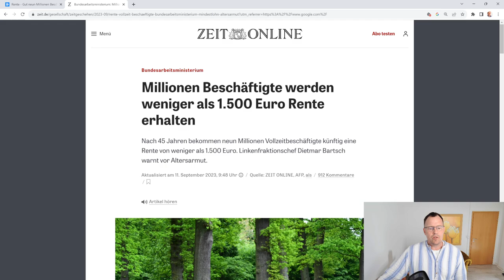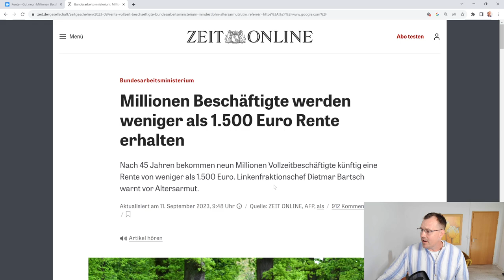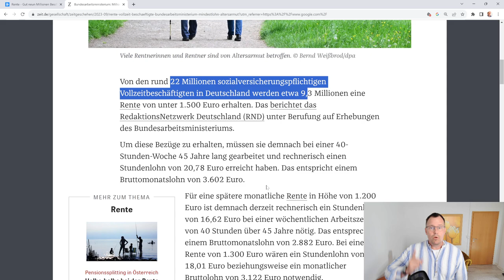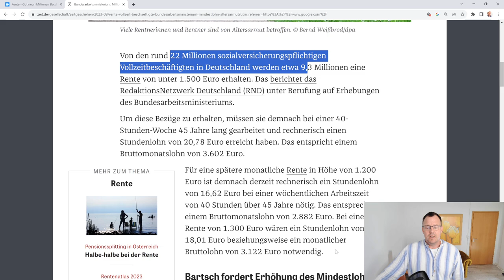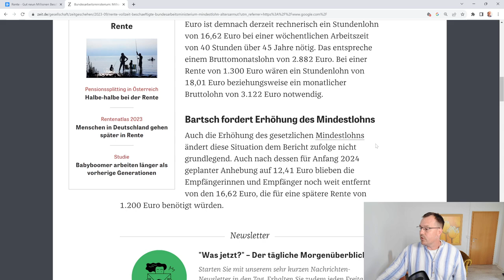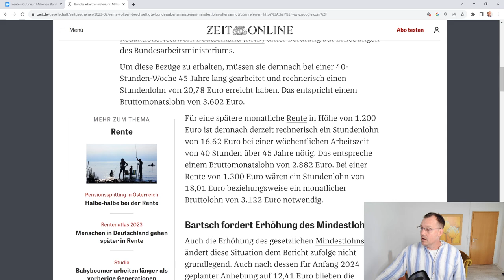Armutskatastrophe: 9,3 Millionen zukünftigen Rentnern drohen geringe Renten!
Von den rund 22 Millionen sozialversicherungspflichtigen Vollzeitbeschäftigten in Deutschland werden etwa 9,3 Millionen eine Rente von unter 1.500 Euro erhalten. Es droht eine Armutskatastrophe unter den zukünftigen Rentnerinnen und Rentnern.

Das berichtet das Redaktionsnetzwerk Deutschland (RND) unter Berufung auf Erhebungen des Bundesarbeitsministeriums.  Um diese Bezüge zu erhalten, müssen sie demnach bei einer 40-Stunden-Woche 45 Jahre lang gearbeitet und rechnerisch einen Stundenlohn von 20,78 Euro erreicht haben. Das entspricht einem Bruttomonatslohn von 3.602 Euro. Die Rentenberater von rentenbescheid24.de sagen, so geht es nicht weiter mit der gesetzlichen Rentenversicherung. Wir fordern eine einheitliche gesetzliche Rente, eine deutliche Erhöhung des Mindestlohnes und generell höhere Löhne in Deutschland.